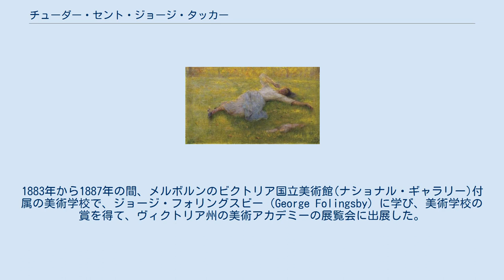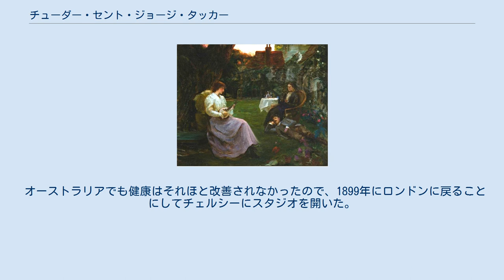チューダー・セント・ジョージ・タッカー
チューダー・セント・ジョージ・タッカー（Tudor St George Tucker、1862年4月28日 - 1906年12月21日）はイギリス生まれで、オーストラリアなどで活動した画家である。
祖父は、イギリス東インド会社の重役を務めた人物で父親はインド植民地軍(Bengal Cavalry) の将校であった。
家族の反対があったが画家の道に進んだ。
幼い頃から病弱で1881年に健康に良い気候を求めてオーストラリアのメルボルンに移った。
1883年から1887年の間、メルボルンのビクトリア国立美術館(ナショナル・ギャラリー)付属の美術学校で、ジョージ・フォリングスビー（George Folingsby）に学び、美術学校の賞を得て、ヴィクトリア州の美術アカデミーの展覧会に出展した。
 1887年にヨーロッパに戻り、アカデミー・ジュリアンなどで学んだ。
フランスではメルボルンで共に学んだエマニュエル・フィリップス・フォックスと付き合った。
多くの芸術家が集まったエタンプにもしばしば滞在した。
1891年に初めてサロン・ド・パリに出展した。
 1892年にメルボルンに戻り、スタジオを開き、1893年から1899年までフォックスと美術学校(Melbourne School of Art)を経営した。
タッカーが教えた学生にはIna Gregory、Bertha Merfield、Ambrose Patterson、Violet Teagueらがいた。
 オーストラリアでも健康はそれほと改善されなかったので、1899年にロンドンに戻ることにしてチェルシーにスタジオを開いた。
ロイヤル・アカデミー・オブ・アーツの展覧会に、1900年と1901年に2点、1902年に1点の絵画を出展した。
1906年にロンドンで肺炎から死去した。